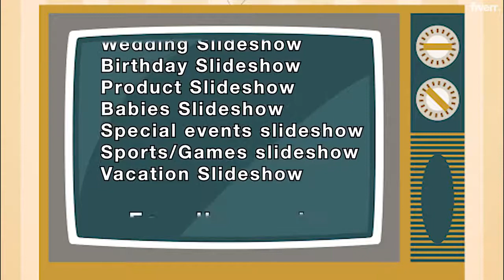Create appealing slideshow of your images, videos - Best Slideshow Videos service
Link to this gig:
Create appealing slideshow of your images, videos Special discount
Best cheap Slideshow Videos Service
Hey!
Probably you need to have an awesome Video Slideshow of your images??Congrats you came to right place!
I will create catchy slideshow of your images using Crispy animations, Motion graphics, Seamless transitions and High quality background music.
About me:
I am professional slideshow creator and video editor with having 3.5 years of experience in creating and editing slideshow videos. I am highly motivated and skilled individual with great passion for editing videos and that reflects in my edits.
Software I use for editing:Adobe premiere pro cc 2020
Kindly message me before Ordering :)

Corporate Presentations,eLearning,Family & Travel,Sports & Games,Weddings & Events